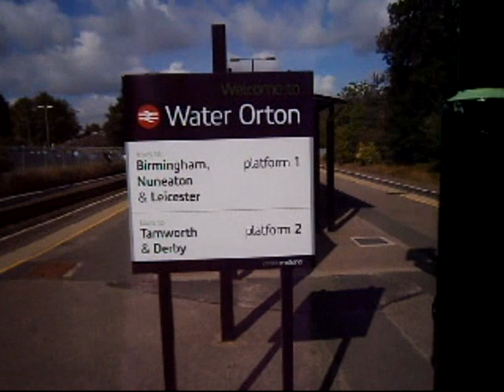Day Trip to Birmingham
Here is a video we put together of our day trip to Birmingham. On the Occasion of my Sisters Birthday, We took a trip down memory lane, accompanied by our children. Starting from St Peter & St Paul's Spireless Parish Church & the Historic Train Station in the Village of Water Orton. After a brief Train journey- we take in the New Bullring, Selfridge Building, St Martins, New Street, Victoria Square and St Philips Cathedral. Hope you enjoy the trip too.